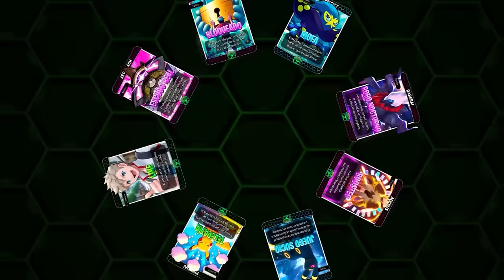¡¡INJUSTO ES POCO!! 😭 LA RIPEADA EXTREMA || Pokémon Trilocke Z #03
¡PRIMER LÍDER DE GIMNASIO en POKÉMON TRILOCKE Z! ❤️💚💙
SIN PALABRAS...

CONSIGUE MOTE en la SERIE siguiendo estos pasos:
▶REQUISITOS:

⚠️¡HORARIO INTERNACIONAL! ⚠️

LUNES: Oedi 💙

MIERCOLES: Pachi ❤️

VIERNES: Eco 💚

17:00 España 🇪🇸
12:00 Argentina 🇦🇷
12:00 Chile 🇨🇱
11:00 Venezuela 🇻🇪
08:00 Estados Unidos 🇺🇸
14:00 Colombia 🇨🇴
10:00 Ecuador 🇪🇨
10:00 Perú 🇵🇪
09:00 México 🇲🇽

😊¡LOS ESPERAMOS!😊